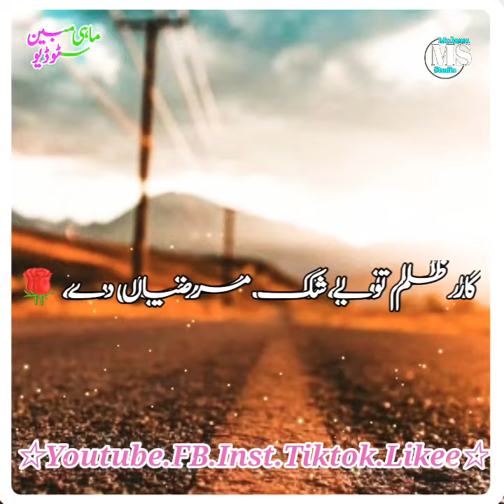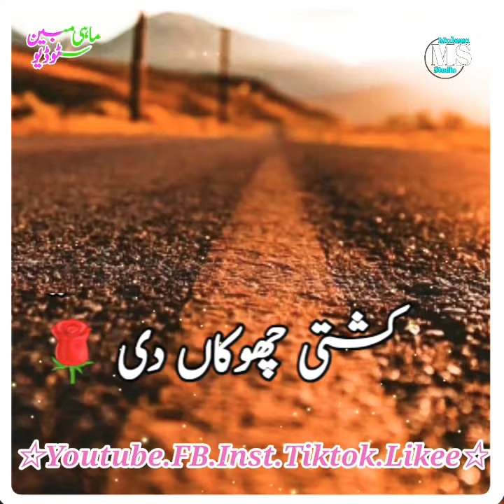Lawaris Hain Sada Koi Keni Raj Zulam Kama |Kousar Japani Status Whatsapp New 2021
Dr Abdul Kadir

Lawaris Hain Sada Koi Kaini Singer Prince Ali Khan Latest Song 2020 New Whatsapp Status